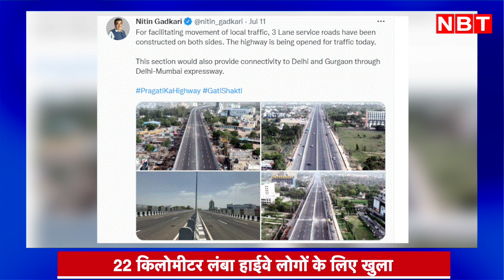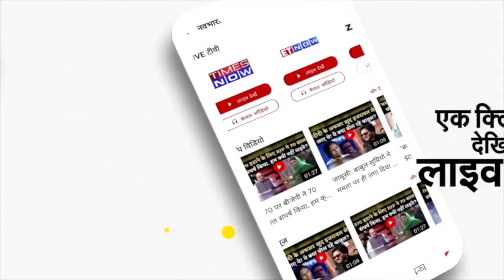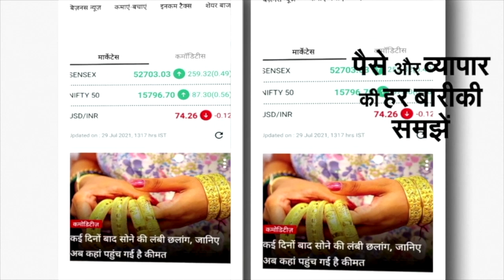Sohna Elevated Highway: बिना उद्घाटन Nitin Gadkari ने Open करवा दिया 6 लेन का एलिवेटिड सोहना हाइवे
केंद्रीय मंत्री गडकरी के निर्देश पर हाइवे को खोल दिया गया। गडकरी सोमवार को हाइवे का उद्घाटन करने वाले थे, लेकिन कार्यक्रम को स्थगित कर दिया गया। अटकलें लगाई जाने लगीं कि हाइवे को यातायात के लिए अब बाद में खोला जाएगा। हालांकि गडकरी ने भारतीय राष्ट्रीय राजमार्ग प्राधिकरण (NHAI) से कहा कि औपचारिक रूप से उद्घाटन की तारीख का इंतजार किए बगैर ट्रायल के लिए रोड को खोल दिया जाए।सोहना एलिवेटेड रोड असल में दिल्‍ली-मुंबई एक्‍सप्रेसवे का हिस्‍सा है। 2,000 करोड़ में बनी यह रोड गुरुग्राम और सोहना के बीच की दूरी कम करेगी। 22 किमी हाइवे के बनने से लोग वाटिका चौक जैसे इलाकों में जाम से बच जाएंगे।